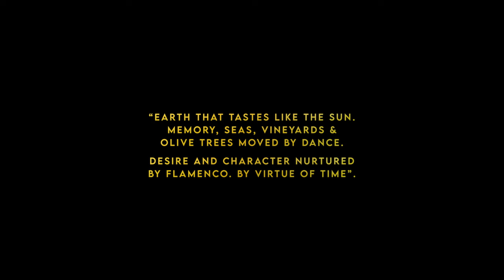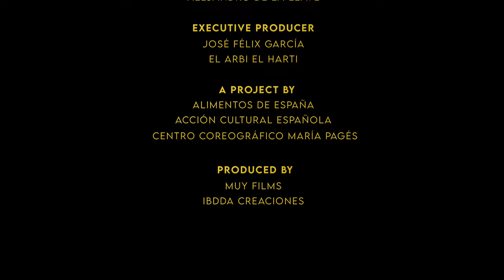AlimentosdEspaña son Carácter (MARÍA PAGÉS) ENGLISH VERSION